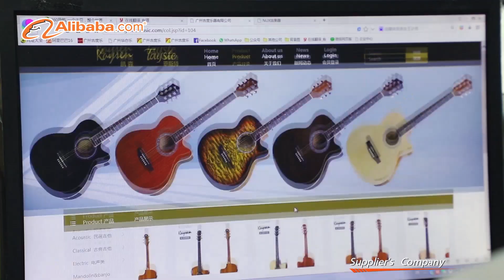Guangzhou Gidoo Music Guitar factory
Due to the virus so we can't have a  meeting in our factory.
Hope this video make sense for you~
Please let us know if you need more infos.